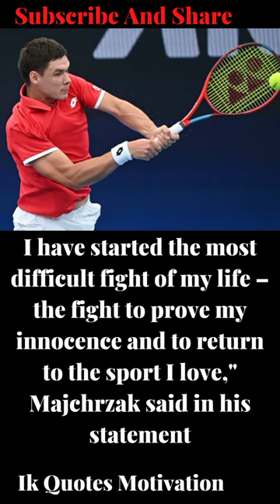Kamil Majchrzak Quotes about Defender himself.